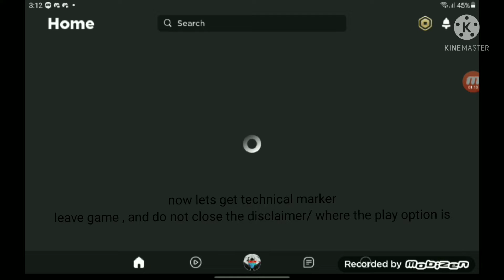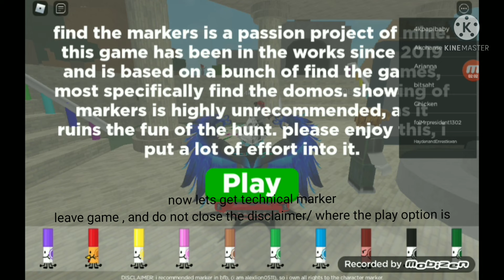Roblox Find The Markers Part 3 (147/150) Technical & 90 Degree Marker.made part 1,2,3,4,5